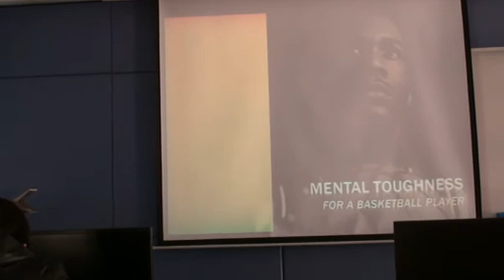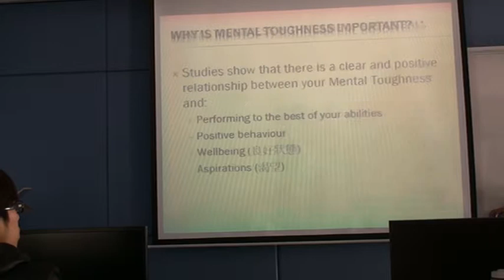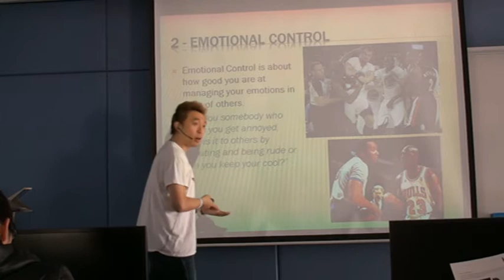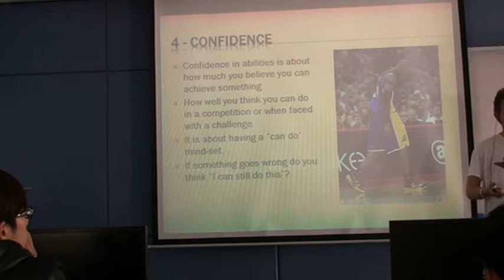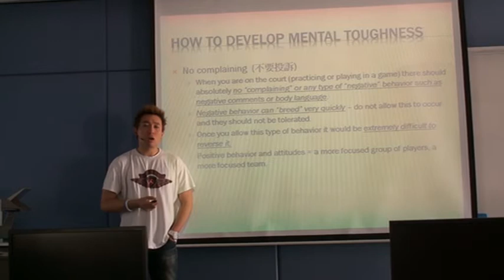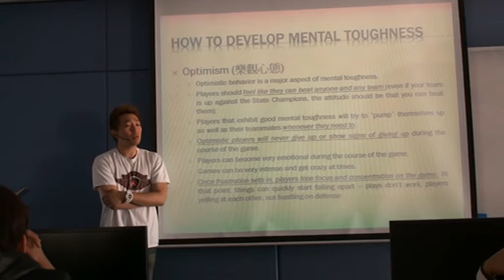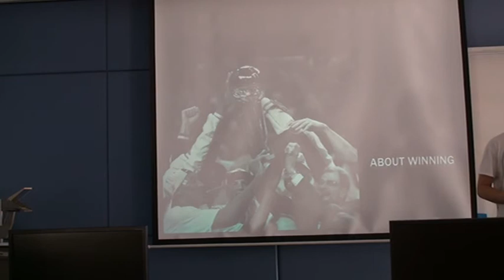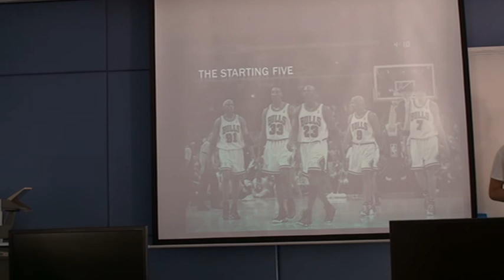Mental Toughness Part I